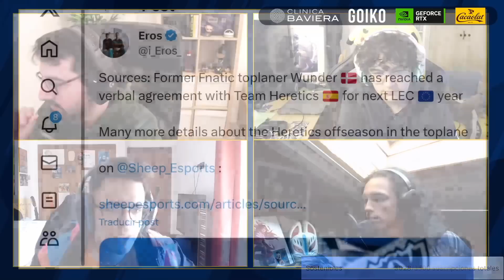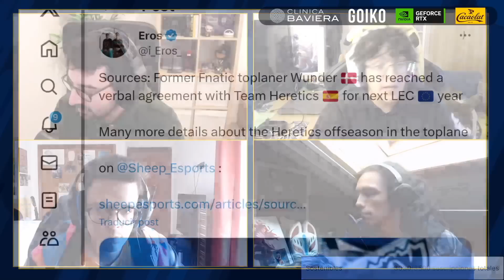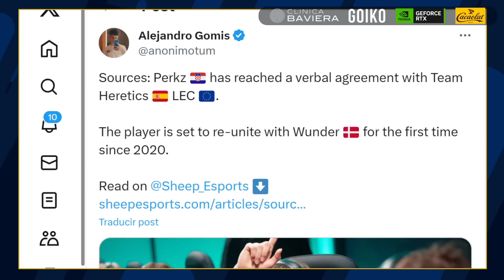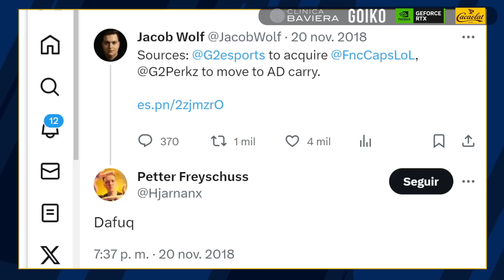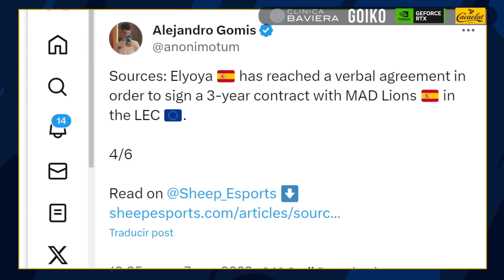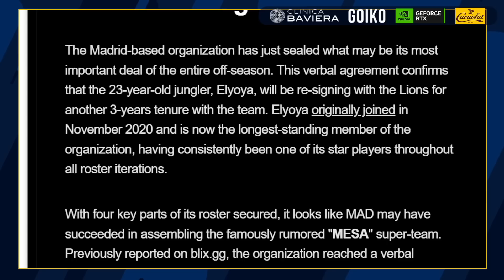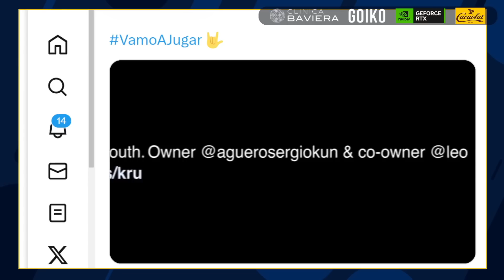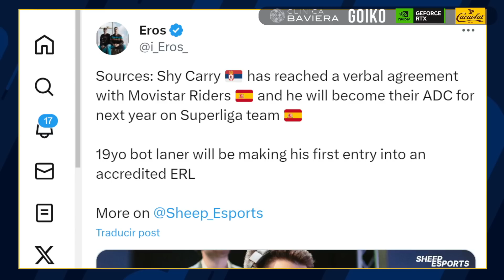ELYOYA RENOVADO, PERKZ Y WUNDER A HERETICS, AYER VINO MESSI (A KRÜ) - Esportmaníacos 1878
00:00:00 Intro
00:14:00 Perkz y Wunder a Team Heretics
01:14:20 Elyoya renueva con MAD Lions
01:39:30 Ayer vino Messi (a KRÜ)
01:47:40 Leaks de Superliga